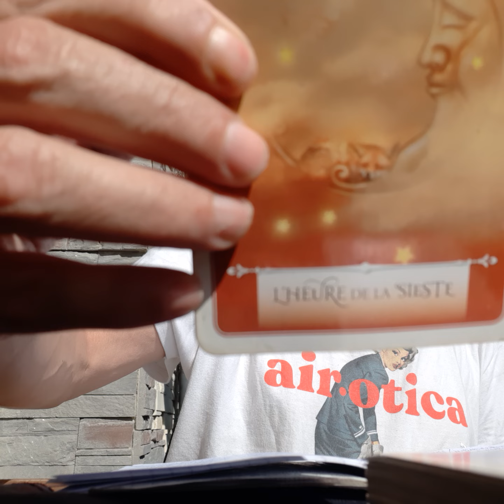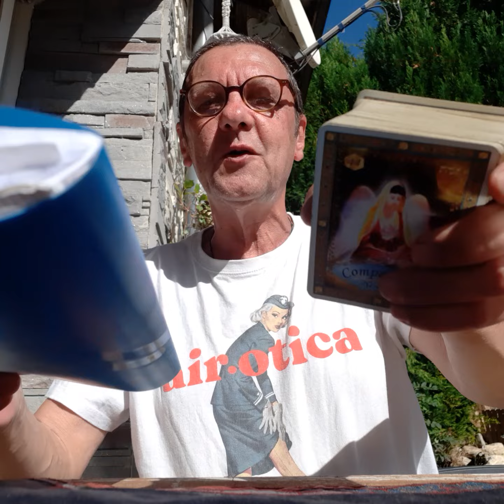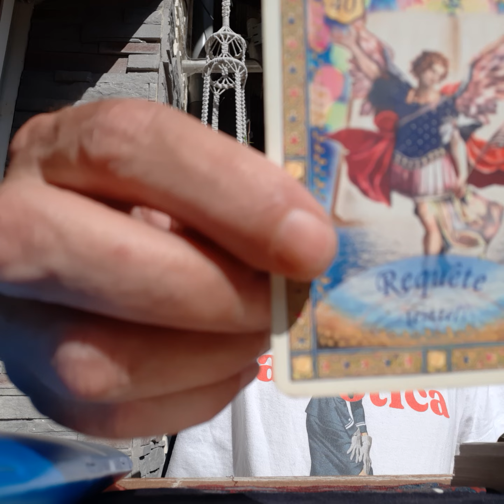The Complession of our Cycle of Incarnation in 3D - October 10, 2023 🕊❣🎶